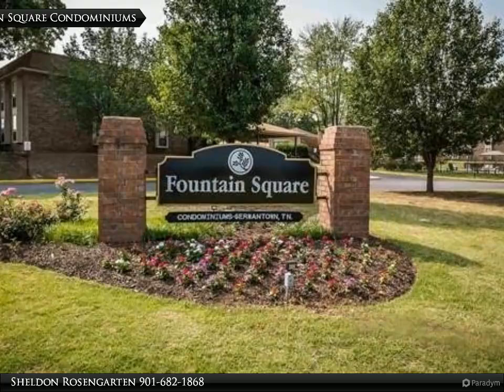Marx-Bensdorf Realtors - 6615 Poplar Avenue #3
VERY RARE! 2 BR, 2 Bath DOWNSTAIRS FLAT and it does not face or side up to Poplar! Highlighted by HUGE Primary Suite, Updated Kitchen w/21 Cabinets & NEVER USED Oven! 21x14 Living Room! Newer Dbl Pane Windows! New Hot Water! Primary has 2 Closets and Updated Walk-In Shower! Laundry Room IN Unit! Refrigerator included. Covered Parking is $40/month when it becomes available. No FHA or VA – Conventional loan or Cash only. New owner can rent the unit but no short-term rentals.

Sheldon Rosengarten
Marx-Bensdorf Realtors